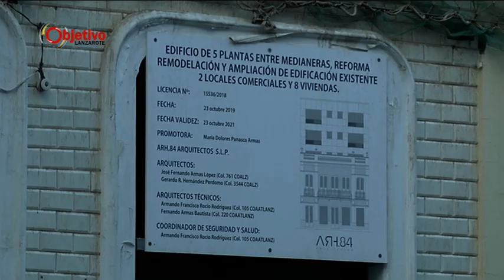Objetivo Lanzarote totales